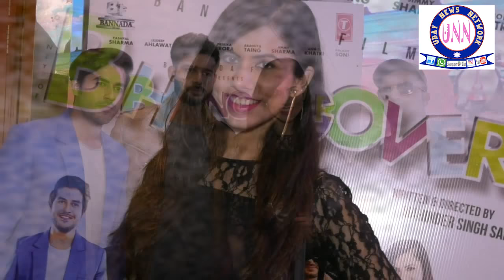फिल्म भांगओवर का हु धूमधाम से ट्रेलर लॉन्च//COMING SOON//